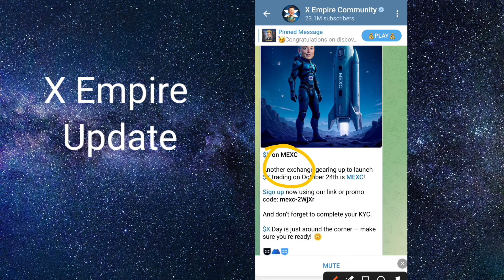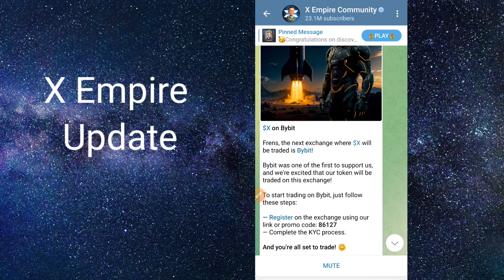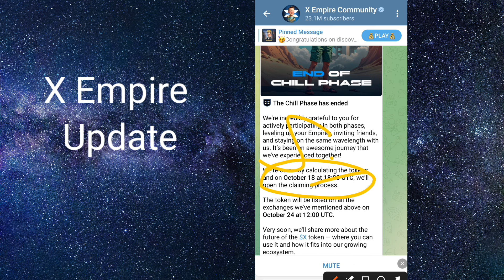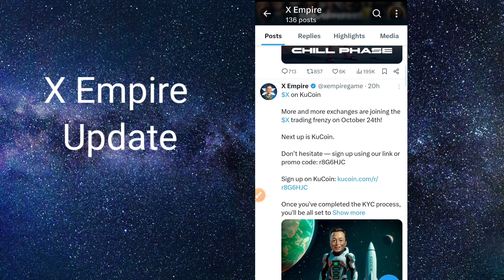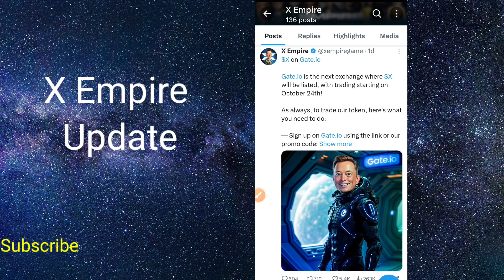X Empire Withdrawal 18 October/X Empire New Update/X Empire Listing Confirm/X Empire Token Deposit💲💲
Musk Empire Latest Update
X Empire New Update
How to Get X Coin
X Coin Withdrawal
X Coin Latest News

To doston X Empire ki listing ka date community ki or se fix ho chuka hai ismein abhi mining start bhi hai kuchh coines aapko free mein bhi mil rahe hain kaun se exchange per iski listing ho sakta hai aur kya naye features ke bare mein video mein Maine jankari Diya hua Hai